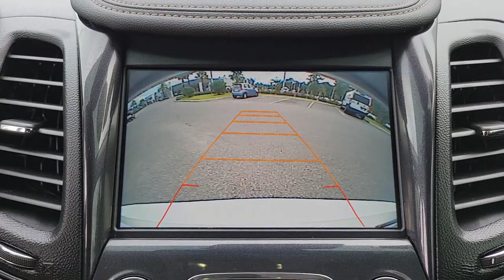2017 Chevrolet Impala Gainesville, Silver Springs, Starke, Middleboro, High Springs, FL 210215X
Iridescent Pearl Tricoat Used 2017 Chevrolet Impala available in Ocala, Florida at Ford of Ocala. Servicing the Gainesville, Silver Springs, Starke, Middleboro, High Springs, FL area.

Recent Arrival! This 2017 Chevrolet Impala Premier in Iridescent Pearl Tricoat features: FWDOdometer is 39495 miles below market average! 19/28 City/Highway MPG